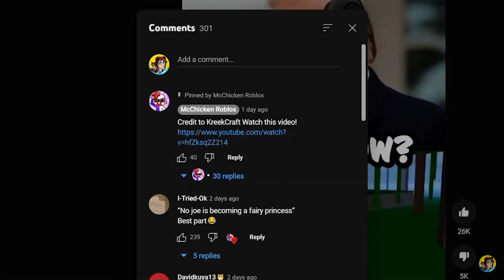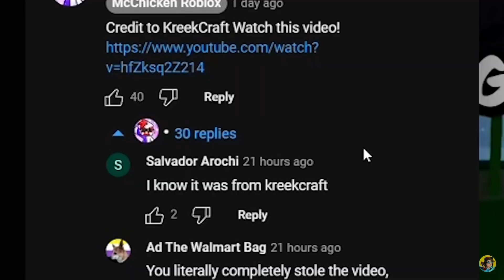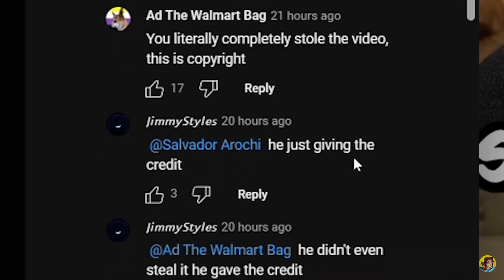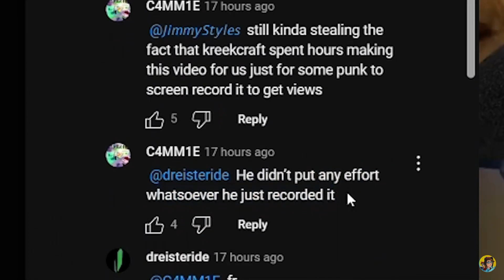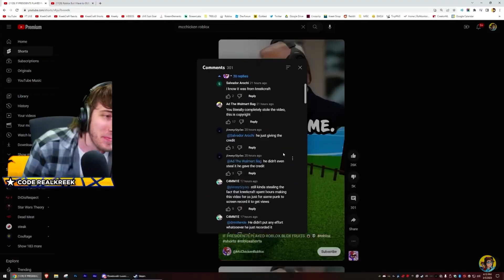with no hat.